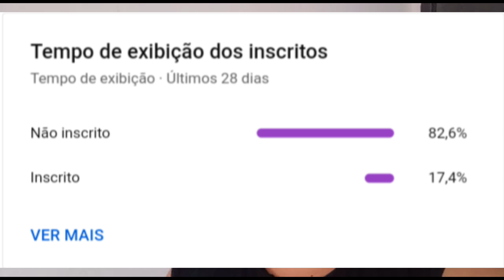Olha o que aconteceu com esses animais resgatados